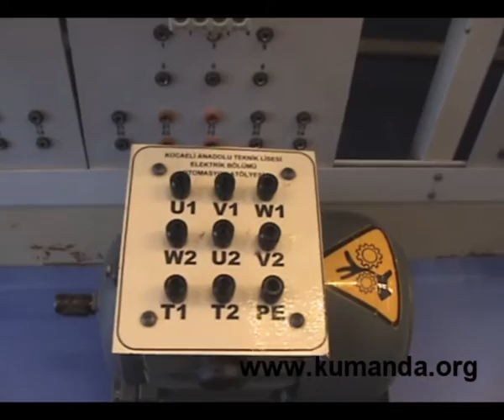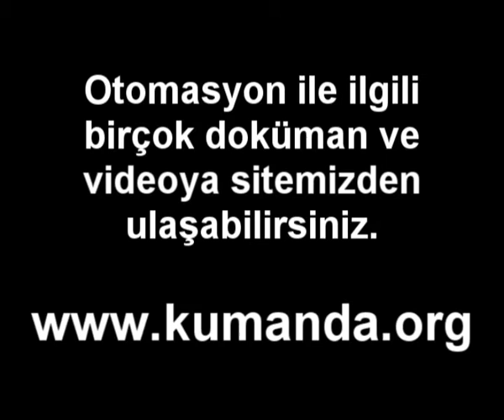Kumanda ve güç devreleri